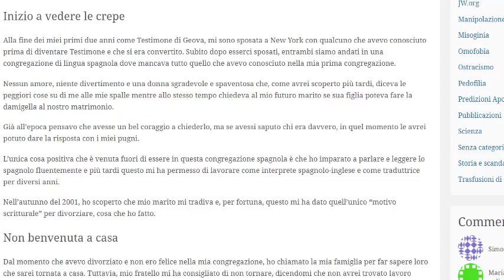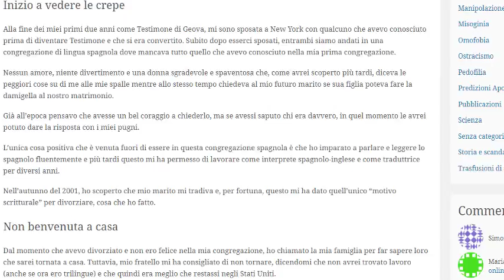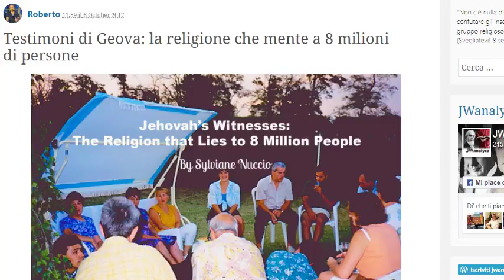Mon activisme s’est rependu au-delà de mon contrôle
Quelle bonne nouvelle que de savoir que mon activisme s’est rependu au-delà de mon contrôle jusqu'en Italie!